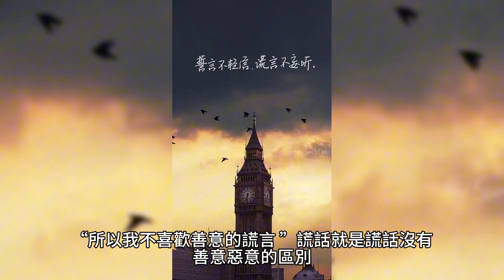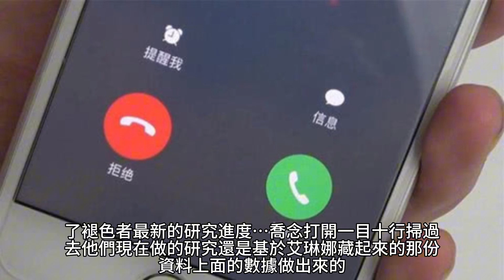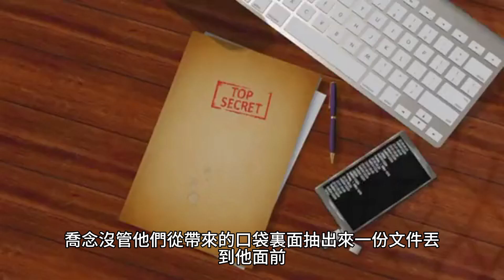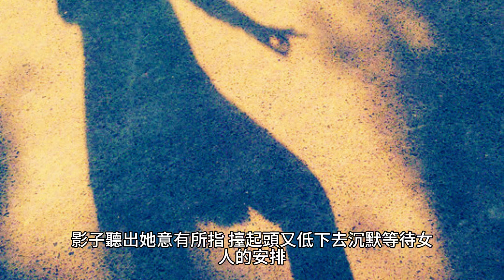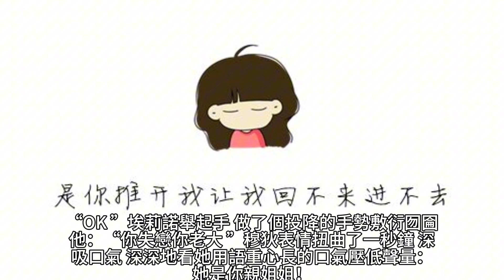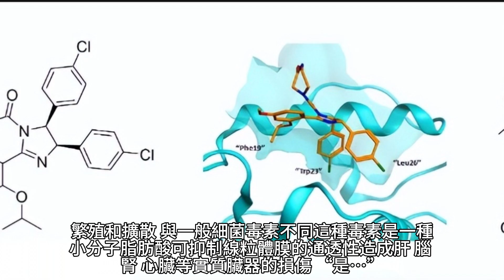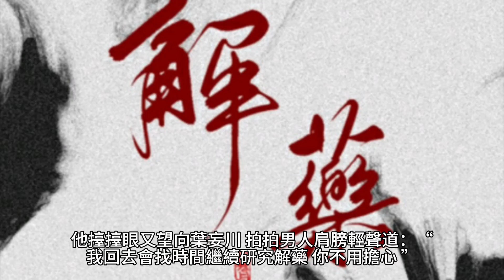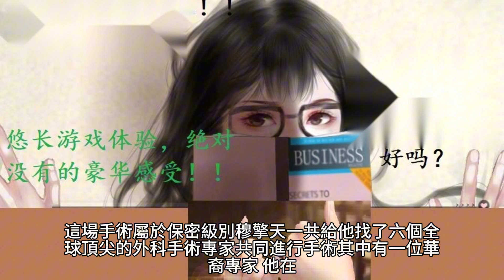{夫人她馬甲又轟動全城了}5503~5547章 有聲字幕小說 待作者更新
夫人她馬甲又轟動全城了

作者：靈小哥

品牌介紹:
Fancy Rosy 創立於 2010 年的香港品牌，成立願景為女生提供既女性化，而又充滿年青個性的時尚手袋，讓女生們隨意都能配搭出自己獨有的風格出門。品牌背後的理念很簡單：Fancy Rosy 深信只有女孩才最懂女孩的心意。Fancy Rosy 的理想是為大多數女孩提供更時髦更高檔的選擇，為妳平凡的日常裝束中增添一份驚喜。

 商品介紹:
Fancy Rosy 3大設計系列:以浪漫印花較淑女並作主打的 Rosy Romance。配有蝴蝶結裝飾較俏皮可愛的 Fancy bow bow。以及簡約華麗理念的 Just Fancy 系列。秉持著女性輕奢風的精神, 透過官方購物網站和實體店面, 提供完善的線上線下購物服務。

產業:
飾品配件, 收藏愛好, 禮物贈品
 品牌介紹:
SWAROVSKI 施華洛世奇於1895年誕生於奧地利，以全球先進的精確切割技術和璀璨奪目的仿水晶產品聞名於世。施華洛世奇官網商城，精心甄選迷人的水晶首飾、時尚配飾、家居裝飾、手錶和塑像，以及包含濃濃情意的禮品。

USDT地址
TRC20👉TEqSco3N847oUmrT3TQ93J71AffCTF8HKz

 產業:
內外保養, 兒童孩子, 嬰兒寶寶
 品牌介紹: